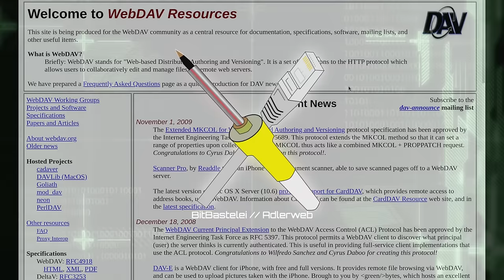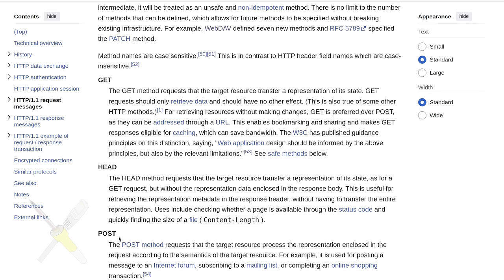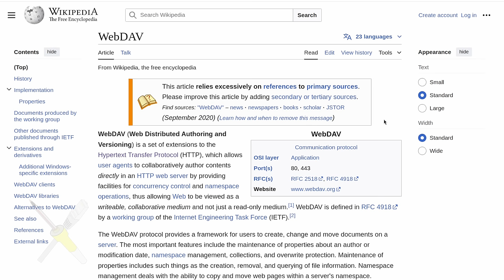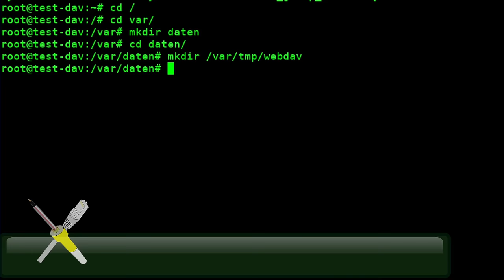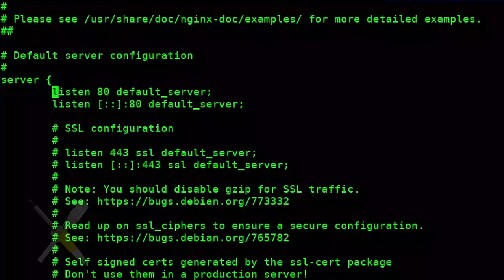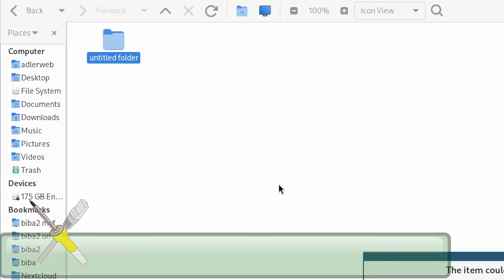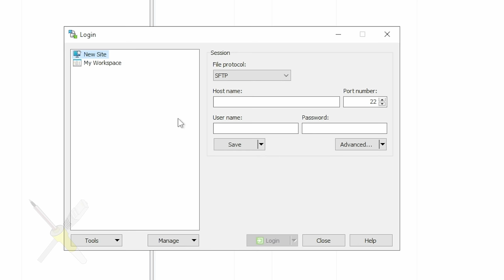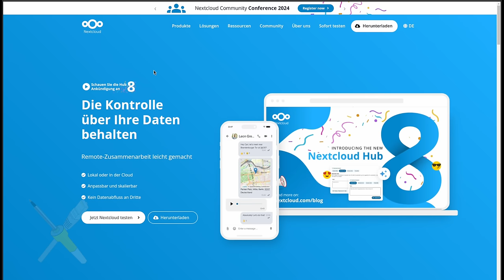BitBastelei #607 - WebDAV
Wenn man in internen Netzen Ordner freigeben möchte, dann haben sich Protokolle wie SMB oder NFS durchgesetzt. Insbesondere durch dynamische Ports und teils historische Verschlüsselungsoptionen ist der Einsatz im Internet aber oft mit vielen Kopfschmerzen verbunden. Mit WebDAV gibt es eine alternative, welche in den meisten Betriebssystemen nativ unterstützt wird. Da es auf HTTP/HTTPS basiert, also das Protokoll für Webseiten, ist die Einrichtung auf Netzwerkseite sehr einfach und benötigt keine zusätzlichen Ports.

Inhalt:
00:00 Was ist WebDAV
01:21 HTTP Basics
04:15 WebDAV-Erweiterungen
05:57 WebDAV vs. SMB vs. NFS
08:34 WebDAV-Server per nginx
19:00 Client: Linux (GUI)
20:27 Client: Linux (CLI/fstab)
22:28 Client: Windows
23:44 WebDAV-Server per NextCloud
26:23 Fazit

Fehler und Ergänzungen:

25:05 Jein. Neuere Versionen können auch so konfiguriert werden, dass die Daten nur auf Bedarf geladen werden. Die Clients müssen aber installiert und konfiguriert werden, was ggf. aufwändiger als WebDAV ist. Auch hatte der Client bei mir immer wieder Bugs, welche den Betrieb störten.

Transparenz:

Es handelt sich um frei verfügbare Protokolle und Softwarepakete, welche ich auch selbst nutze.